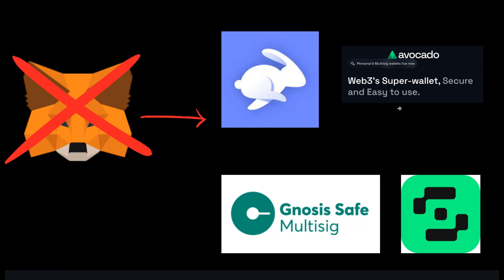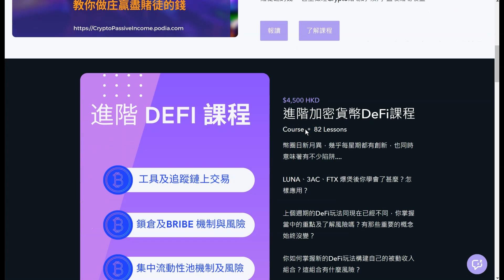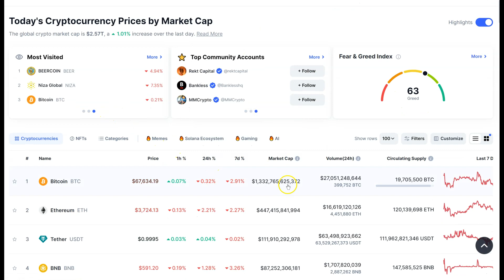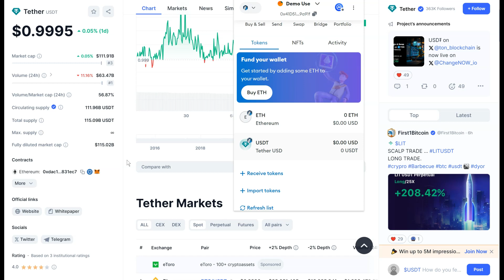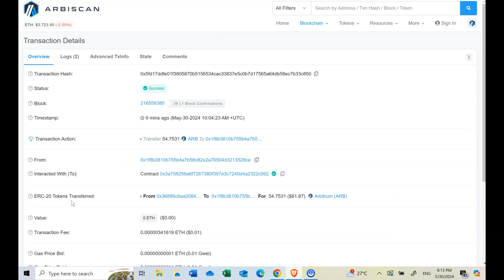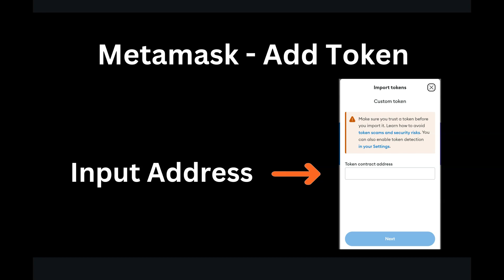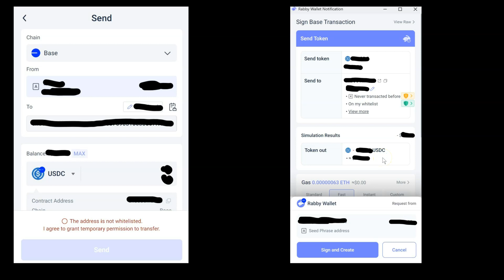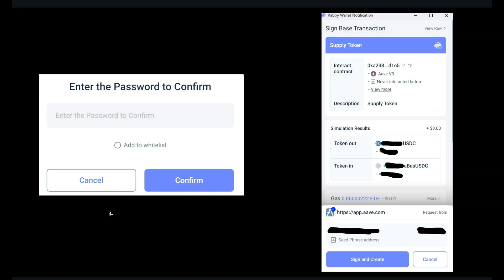我為何轉用加密貨幣錢包Rabby Wallet? Metamask 有何不妥？Rabby Wallet 如何好用，用過你就知。新手常見問題_新手怎樣在錢包加Token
折解加密幣賭場遊戲 | 做庄贏盡賭徒的錢_網上課程

加密貨幣新手 DeFi 1.0 / 進階 DeFi 2.0 / Trading Bot 課程

Audiences, please do your own research and take all your own responsibilities for any decision made.